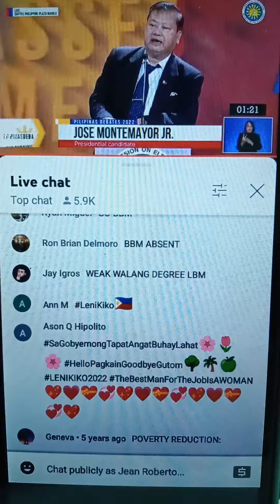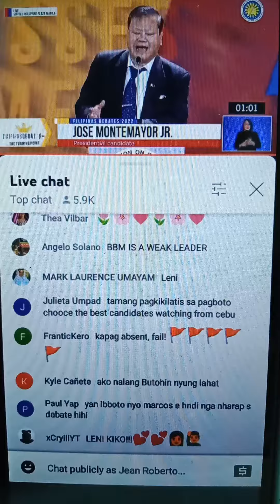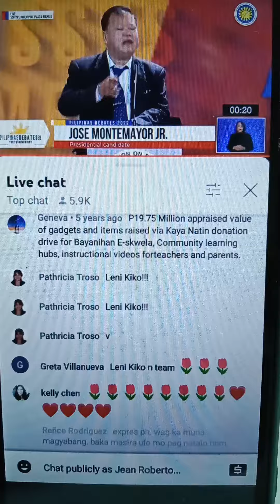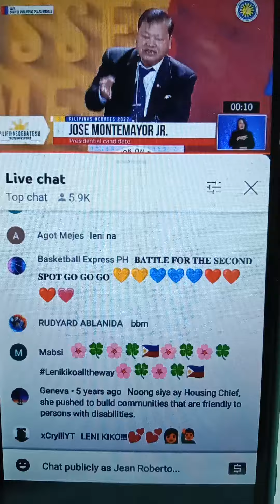Jose montemayor on corruption system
comelec presidential debate 2022